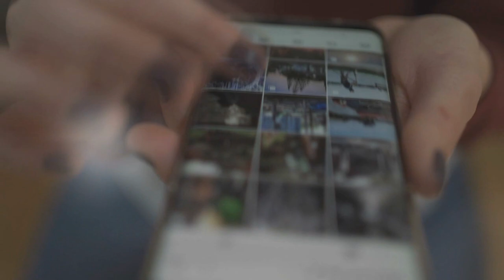LÉO SANTANA NO WS ON BOARD 2021 - 20/11/2021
Léo Santana fez um grande show no cruzeiro WS on Board 2021.